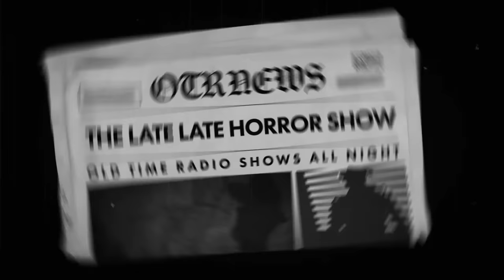Detective Mix Mag Compilation / Bird Man Has A Box Job / Old Time Radio Shows / Up All Night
TIMESTAMPS:
00:00 INTRO
00:42 PAT NOVAK FOR HIRE - FLEET LADY
30:23 BOSTON BLACKIE - THE TWIN MURDERS
54:03 YOURS TRULY JOHNNY DOLLAR - THE STAR OF CAPETOWN MATTER1-5
2:07:16 BOSTON BLACKIE - MARKED MONEY
2:34:08 JEFF REGAN INVESTIGATOR - THE GUY FROM GOWER GULCH
3:03:47 NICK CARTER - THE CASE OF THE DISAPPEARING CORPSE
3:32:41 NICK CARTER - NINE HOURS TO LIVE
4:02:17 NICK CARTER - THE CASE OF THE POKER MURDERS
4:31:54 NICK CARTER - THE CASE OF THE DEMENTED DAUGHTER
5:01:30 PAT NOVAK FOR HIRE - MARCIA HALPERIN
5:30:31 PAT NOVAK FOR HIRE - FATHER LAHEY
6:00:39 RICHARD DIAMOND - WILLIAM CARTER LOOSES MEMORY
6:30:09 RICHARD DIAMOND - THE RUBY IDOL CASE
6:59:42 RICHARD DIAMOND - THE JOHN BLACKWELL CASE
7:29:22 RICHARD DIAMOND - THOMAS JASON CASE
7:59:03 YOURS TRULY JOHNNY DOLLAR - THE RICARDO AMERIGO MATTER 1-5
9:12:22 YOURS TRULY JOHNNY DOLLAR - THE PLANTAGENT MATTER 1-5
10:25:30 JEFF REGAN INVESTIGATOR - THE LADY WITH NO NAME
10:55:20 NICK CARTER - THE CASE OF THE DICTAPHONE MURDER
11:25:26 PAT NOVAK FOR HIRE - RUEBEN CALLOWAYS PICTURES